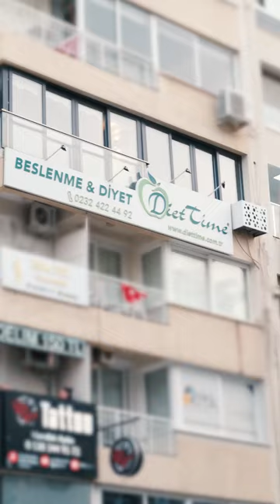-16 KG NASIL VERDİM?